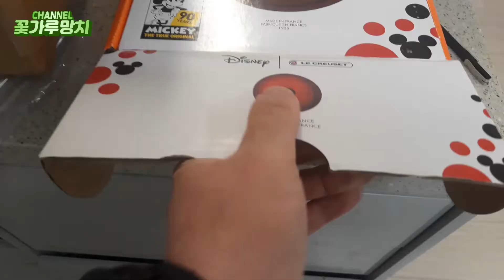/일상그리기/ 르크루제 냄비 언박싱 - 무쇠냄비 르크루제를 해외직구로 구입했네요. 지금 18센티미터의 실용적인 제품~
꽃가루망치 채널입니다. (더보기 눌러주세요.)
꽃가루망치는 작은 요정들이 들고 다니며 사람들의 머리를 톡톡 때려서 행복하게 만들어 주는 신비의 아이템입니다. 제 채널이 여러분에서 그런 곳이 되기를 빌어봅니다. ^^

--[이번 콘텐츠의 주제입니다.]
이번에 나눌 이야기는 오래간만에 올려보는 언박싱 영상입니다. 아내를 위해서 깜짝 선물로 구입한 제품, 얼마전에 냄비 뚜껑이 깨져서 몰래 주문을 했네요. 냄비로 나름 유명한 브랜드 르크루제, 18센티미터짜리 가성비 짱인 제품으로 구입을 했네요. 국내 정식 수입몰에서 구입을 하면 25만원을 육박하는 것 같던데~ 좀 올래 걸리는게 문제지만 4분의 1 금액으로 구입이 가능하니 기다려보는 보람이 충분이 있을 것 같습니다. ^^
/꽃/가/루/망/치/

--[사용 글꼴]
상업적 무료폰트이나 권고사항에 준하여 명시합니다.
/티몬체
/쿠키런체
/열정도체
/여기어때잘난체
/cafe24 아네모네체
/cafe24 아네모네에어체

--[음원 출처]
/메인 인트로/

/흰둥아놀러가자 인트로/
Audionautix의 Banjo Short에는 크리에이티브 커먼즈 저작자 표시 4.0 라이선스가 적용됩니다.

--[여러분과 더욱 가까이 있겠습니다.]